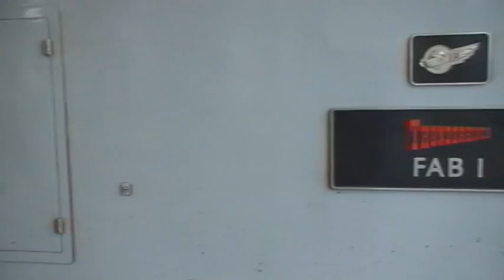Crewe Works Open Day 10th September 2005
Some scenes from before/after and during the open day itself. Shame the weather was not better.